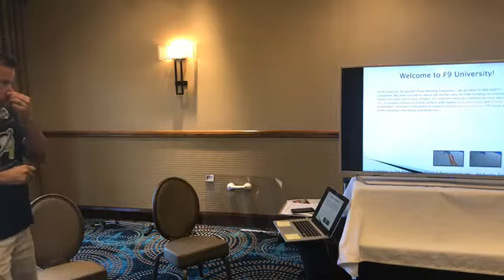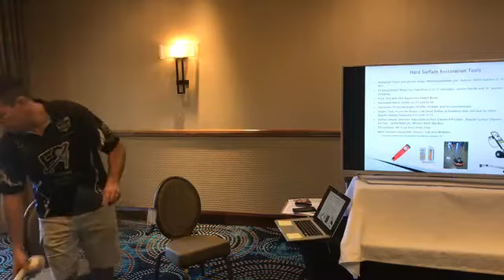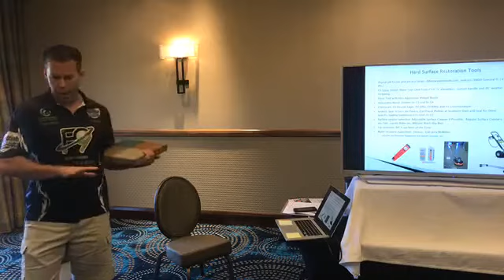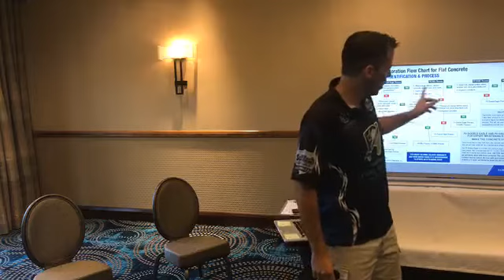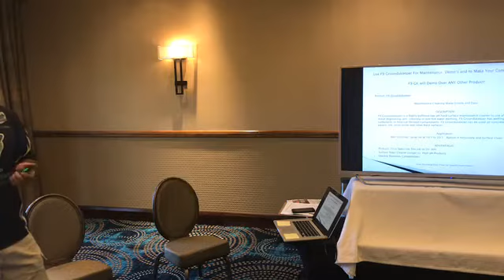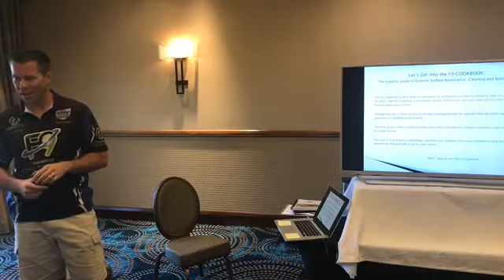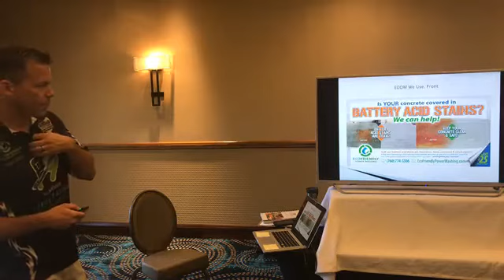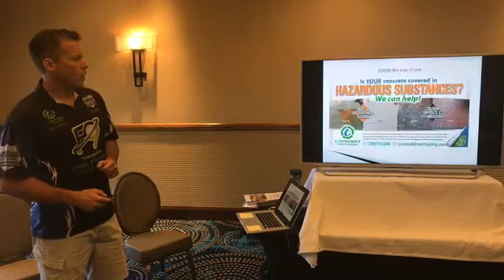F9 Craig Harrison Mr. Rust UAMCC FREE Training Event 2018 May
This Event was a Free F9 Restorations Event in Phoenix Arizona May 9 & 10 2018. For Future Training Events Please Tune in

If your a Contractors or consumer Please Check out for rust removal F9 at this Address